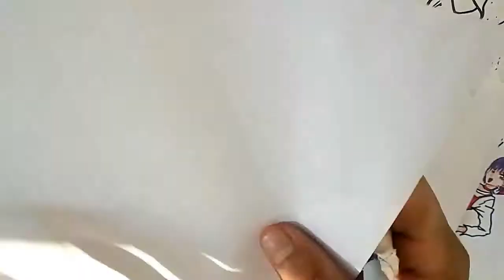Como Dibujar a IMIKA AKANEYA de MAHOU SHOUJO SITE 2018 XDEIOS